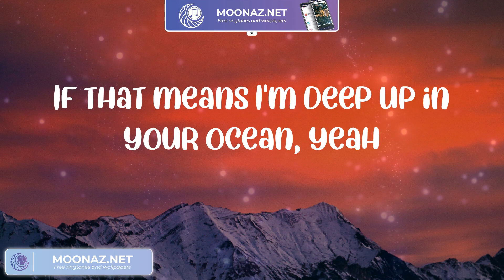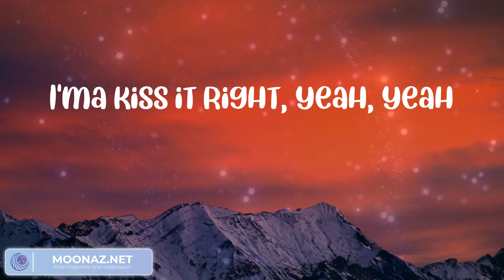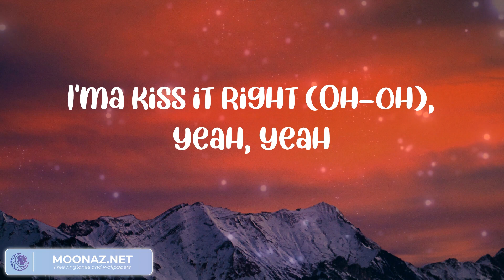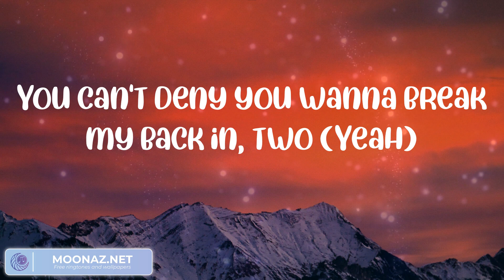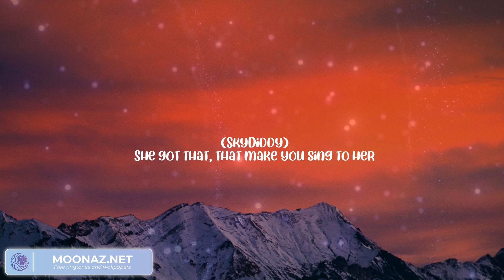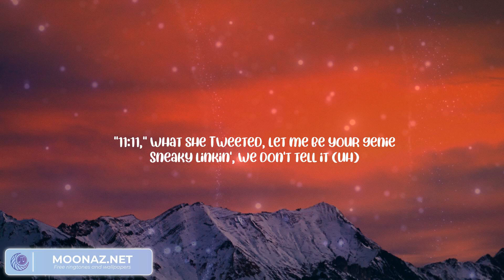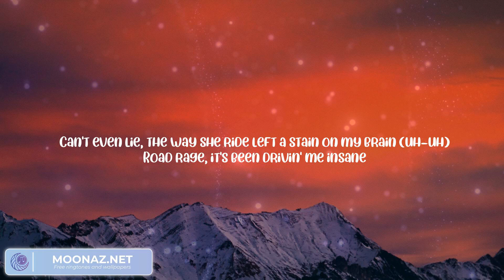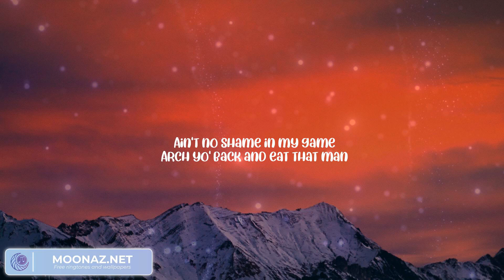Chris Brown - Wet The Bed | Moneybagg Yo, Desiigner, Takeoff, Quavo, Lil Yachty Ft ASAP Ferg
"Wet The Bed" by Chris Brown lyric video

lyrics Wet The Bed:

Woo!
Girl, you're soaking wet, whoa-whoa
Tonight, oh whoa, you're mine, baby girl, oh